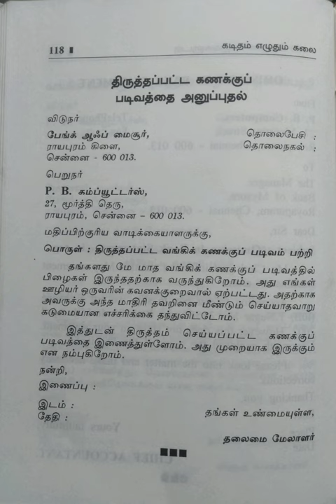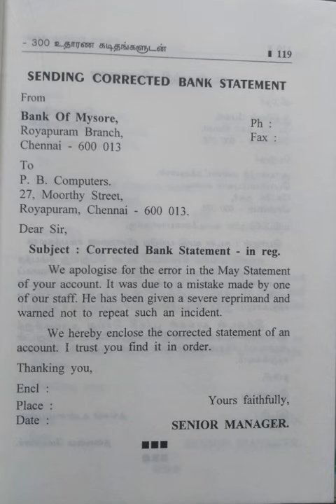கடிதம் எழுதும் கலை/வங்கி தொடர்பான கடிதங்கள் பாகம்-41@மகேஸ்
41.திருத்தப்பட்ட கணக்குப் படிவத்தை அனுப்புதல்/Sending Corrected bank Statement.